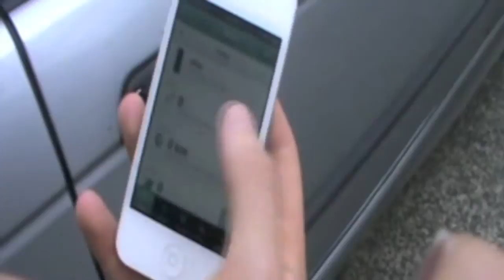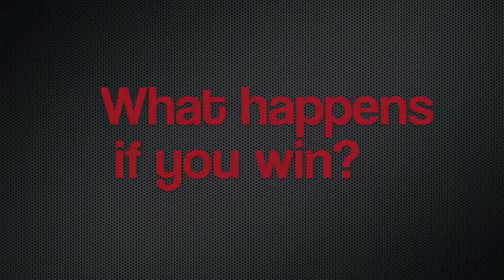Stepstyle: a game that encourages the players to exercise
Watch this trailer video of a game app idea that would encourage players to exercise. Hit "like" if you would play the game!

The game app idea was created and designed by the team "StepStyle", a group of university students in New Zealand as part of 2013 Comvita Science Challenge, University Category.